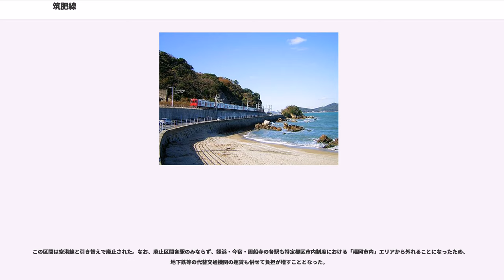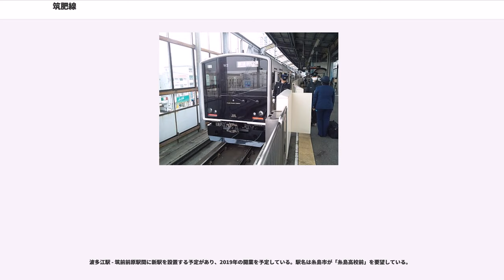筑肥線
筑肥線（ちくひせん）は、福岡県福岡市西区の姪浜駅から佐賀県唐津市の唐津駅まで、および唐津市の山本駅から佐賀県伊万里市の伊万里駅までを結ぶ九州旅客鉄道（JR九州）の鉄道路線（幹線）である。

かつては福岡（博多駅） - 伊万里間の短絡線的性格を有し、唐津市街を通らないルートで直通する一本の路線だったが、1983年の部分電化に伴って一部区間の廃止や経路変更が生じ、唐津駅 - 山本駅間で分断された路線となった。現在の筑肥線は唐津線を介して連絡している。

伊万里駅では、かつてはその先の国鉄松浦線と接続しており、博多駅 - 長崎駅間を結んだ急行「平戸」など、筑肥線と松浦線を直通運転する列車もあったが、1988年に松浦線が第三セクターの松浦鉄道に転換されたことにより直通運転はなくなり、さらに2002年に伊万里駅の駅舎改築によって線路も分断された。

姪浜駅 - 唐津駅間は福岡市・唐津市双方への通勤・通学路線となっており、福岡市地下鉄空港線と相互直通運転を行うため、九州地方の国鉄（現在のJR九州）の路線としては、山陽本線の関門鉄道トンネル部に次いで直流電化された。同区間および同区間と直通運転をしている唐津線唐津駅 - 西唐津駅間は、JR九州内では唯一直流専用電車が運転されている。

また、姪浜駅 - 唐津駅間は唐津線唐津駅 - 西唐津駅間と合わせてIC乗車カード「SUGOCA」の利用エリアに含まれており、相互利用可能な「はやかけん」を採用している福岡市地下鉄線と通しで利用可能となっている。SUGOCA・はやかけんのほかに、これらと相互利用可能なnimoca・Suica・Kitaca・PASMO・manaca・TOICA・ICOCA・PiTaPaも利用できる。2011年3月5日にSUGOCAとTOICA・ICOCAの相互利用を開始した当初はTOICAとICOCAが「はやかけん」との相互利用を実施しておらず、筑肥線ではTOICA・ICOCAが利用不可能であったが、2013年3月23日の交通系ICカード全国相互利用開始に伴い、筑肥線のSUGOCAを導入している全ての駅でTOICA・ICOCAの利用が可能となった。

また、2016年12月22日には、リアルタイム列車位置情報システム「どれどれ」が運用開始され、閉塞方式の都合で配信できない姪浜駅 - 下山門駅間を除く全線（下山門駅 - 西唐津駅間・西唐津駅 - 伊万里駅間）でスマートフォンアプリ「JR九州アプリ」により、一般向けのリアルタイム列車位置情報がスマートフォンに配信されている。

全線が本社鉄道事業本部直轄となっている。ただし姪浜駅構内は福岡市交通局の管理下に置かれている。

高架駅の姪浜を発車して暫くは、沿線にマンションや高層ビルが林立しているが、すぐに住宅街に変貌する。左手に福岡市地下鉄の姪浜車両基地を見ながら高架をくだり、下山門に到着する。しばらく北側には松林（生の松原）が広がる。生の松原を過ぎて博多湾が見えてきたところで、福岡市都心部から断続的に続いた市街地を外れ、長垂山を貫く長垂トンネルに入る。長垂トンネルを抜けると、福岡市西区内では西部の副次的中核地域である今宿に到着する。今宿を発車すると高架区間に入り、両側に伊都土地区画整理事業により整地中の広大な土地の様子が見られる。次第に周辺にビルやマンションが増え、高架島式ホーム1面2線の九大学研都市に到着し、左手にイオンモール福岡伊都が隣接している。九大学研都市を出てしばらくすると区画整理の事業地内を抜けて、右手に広がる住宅街をみながら高架線を下り、周船寺に到着する。周船寺からは福岡前原有料道路の高架が確認できる。周船寺を発車してすぐに糸島市に入る。依然沿線には住宅街が広がっているが、徐々に田圃が見られるようになる。波多江を出ると、左手には溜池や田圃が多く見られるが、筑前前原の手前まで来ると市街地となり、複線区間の終点となる筑前前原に到着する。乗り入れてきた福岡市地下鉄の列車の大半がここで折り返す。

筑前前原の隣駅である単式1面1線の美咲が丘前後では国道202号と並行するが、まもなく離れて、島式1面2線の加布里、単式1面1線の一貴山を出ると、広大な田園風景が出現する。田園風景を駆け抜けると、福岡市地下鉄車両の乗り入れ終点となる筑前深江に到着する。筑前深江からは概ね国道202号と並行しながら右手に玄界灘を見ることができるが、トンネルやカー...